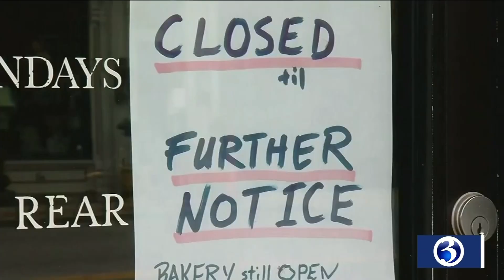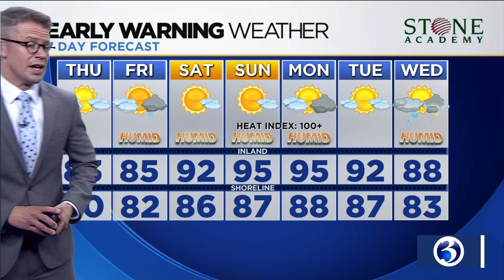Your July 16 afternoon Eyewitness News update